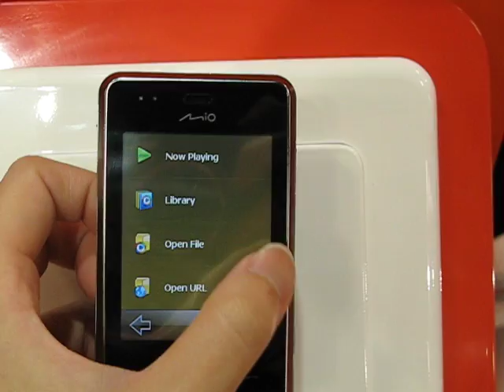mio touch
g50